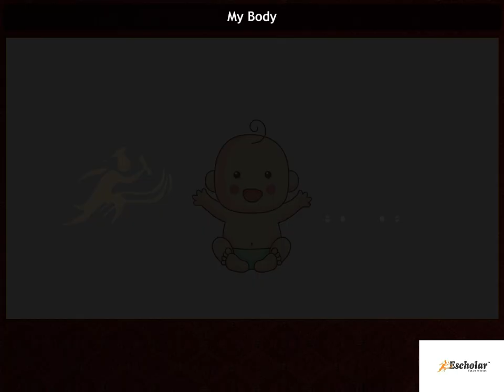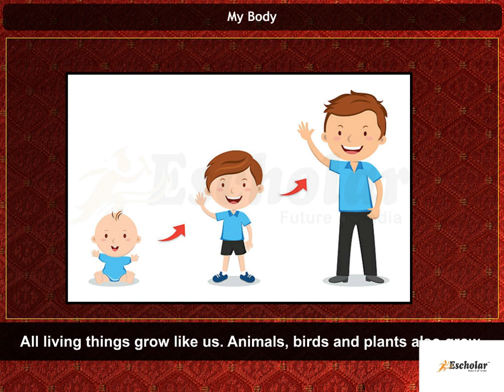1st Std CBSE Evs - Chapter 1 - My Body